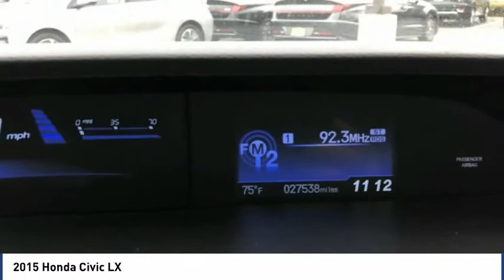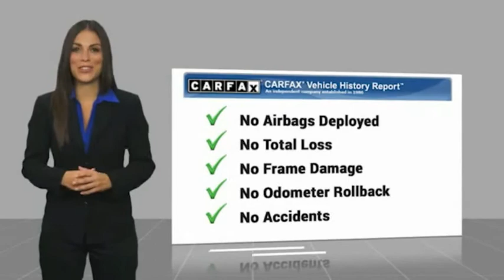2015 Honda Civic LX FOR SALE in Corona, CA H9636A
CardinaleWay Hyundai
2525 Wardlow Rd

Clean CARFAX. Red 2015 Honda Civic LX FWD CVT 1.8L I4 SOHC 16V i-VTEC BLUETOOTH, MP3 CAPABLE, KEYLESS ENTRY, CLEAN CARFAX, LOCAL TRADE, MANAGER SPECIAL , Civic LX, 2D Coupe.  Recent Arrival! Odometer is 37785 miles below market average! 30/39 City/Highway MPG Awards: 2015 IIHS Top Safety Pick 2015 KBB.com Brand Image Awards Kelley Blue Book Brand Image Awards are based on the Brand Watch(tm) study from Kelley Blue Book Market Intelligence. Award calculated among non-luxury shoppers.  Kelley Blue Book is a registered trademark of Kelley Blue Book Co., Inc. Experience the Cardinale Way difference. We develop outstanding relationships where everybody wins. All prices are plus dealer installed Protection Package for 995.00. Proudly serving Inland Empire, Corona, Riverside, Ontario, San Bernardino, Orange County, Yorba Linda, Chino Hills 92882.  Reviews: Our highest-rated compact car and Compact Car Best Buy for 2015 Choice of sedan or coupe, plus sporty Si models Choice of gasoline, hybrid and natural gas powertrains Reliable, efficient and economical Easy and spunky driving manners Source: KBB.com The Honda Civic is back to rest the critics of the past. Whichever Civic you choose, you ll find the technology and refinement to make the journey more exciting than the destination. A new front grille and headlights adorn the front end, while new taillights help you stand out from behind. Add to that its wheel options and you ve got the sleekest Civic yet. The 1.8L i-VTEC engine uses state of the art engineering technology to produce an impressive 143hp, yet it still receives excellent fuel-efficiency ratings and a Partial Zero-Emission Vehicle rating, all on regular gasoline. The continuously variable transmission allows the engine to always operate at the most efficient rpm level, enabling maximum efficiency under all driving conditions. There is also a Hybrid available with 44cty/47 hwy MPG ratings as well as the performance minded Si with a 205hp engine. Interior features include an impressive array of available tech features including an available 7-inch display audio with a touch-screen interface; the Honda LaneWatch system which activates a tiny camera on the passenger side mirror when you signal to change lanes to cover more view than the passenger-side mirror; HondaLink s Aha app allows you to access news, social media, restaurant searches, internet radio, and more; a rearview camera is available with up to 3 available angles to view; Satellite navigation is also available with voice recognition software. The Advanced Compatibility Engineering II body design utilizes a network of connected structural elements to distribute crash energy more evenly throughout the front of the vehicle and more evenly disperse the forces transferred to other vehicles in a crash. Source: The Manufacturer Summary Comfortable and composed ride; good fuel economy; spacious interior; wide variety of engines available; available coupe body style. Source: Edmunds Vehicle price and availability are subject to change without notice.